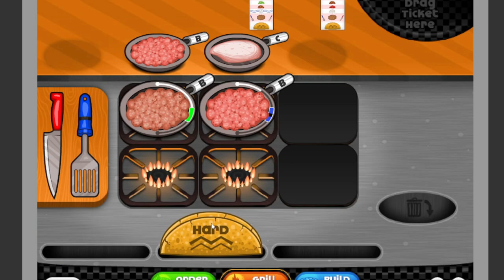gmaes/play/papa’s taco mia hd | day 100 + perfect day/any19